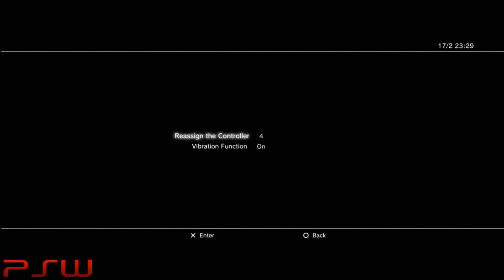The Simpsons Arcade Game - Dysfunctional Family Trophy/Achievement